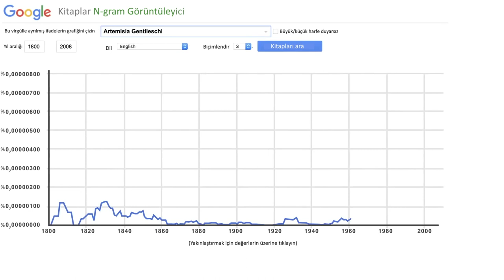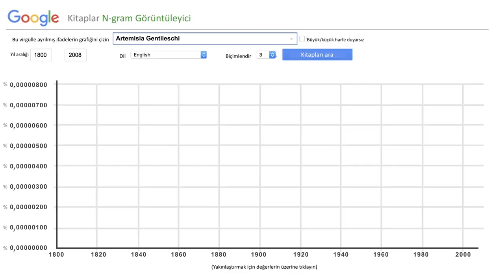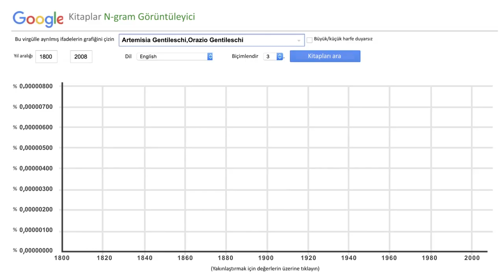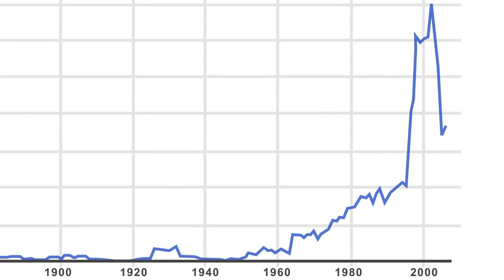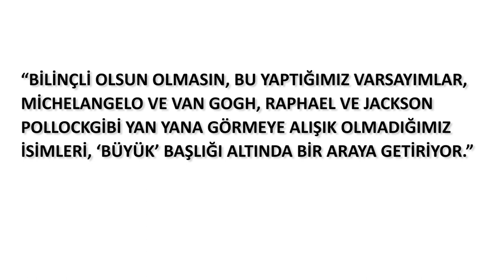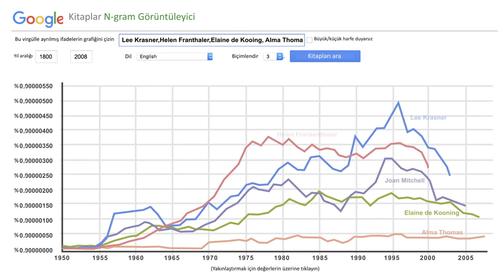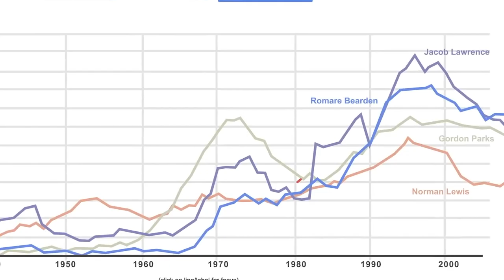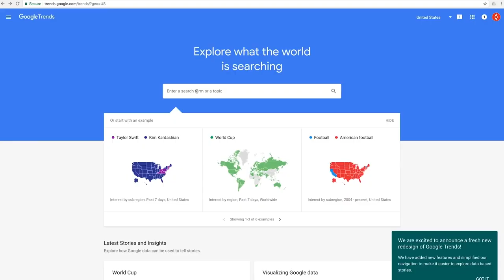Öne Çıkan Sanatçılar (Sanat Tarihi)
50 dilde 120 milyon öğrencinin faydalandığı, dünyanın en büyük ücretsiz öğrenme platformu Khan Academy’de, matematikten sanat tarihine, ekonomiden fen bilimlerine, basit toplamadan diferansiyel denklemlere, ilkokul seviyesinden üniversite seviyesine her yaş için binlerce ders videosu, konu anlatımı, soru çözümü, interaktif alıştırma ve daha fazlasına tamamen ücretsiz ve reklamsız olarak ulaşabilirsiniz.